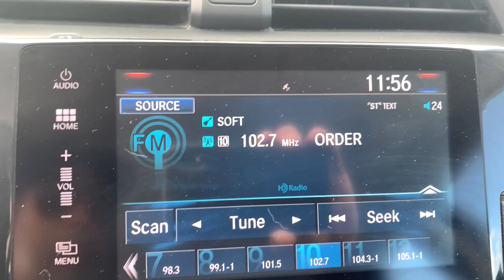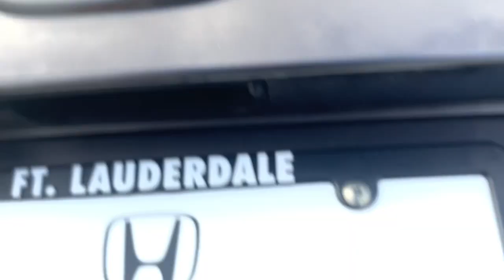2016 Honda Civic Fort Lauderdale, Pompano Beach, Coral Springs, Hollywood, Plantation, FL GE014074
Modern Steel Metallic Used 2016 Honda Civic available in Fort Lauderdale, Florida at Holman Honda. Servicing the Fort Launderdale, Pompano Beach, Coral Springs, Hollywood & Plantation, FL area.

Holman Honda
12 E Sunrise Blvd

Recent Arrival! Holman Honda of Fort Lauderdale is pumped up to offer this superb 2016 Honda Civic Modern Steel Metallic EX-T with the following features:brbrEXCLUSIVE HOLMAN GO 6 MONTH / 6000 MILE POWERTRAIN LTD WARRANTY CLEAN CARFAX HEATED SEATS BLUETOOTH HANDS FREE BACK UP CAMERA SUNROOF / MOONROOF APPLE CAR PLAY ANDROID AUTO REMOTE ENGINE START Civic EX-T Modern Steel Metallic Black w/Cloth Seat Trim 17 Alloy Wheels Dual front impact airbags Front dual zone A/C Fully automatic headlights Illuminated entry Low tire pressure warning Outside temperature display Radio: 180-Watt AM/FM/HD/SiriusXM Audio System Security system Split folding rear seat Spoiler Traction control.brbrClean CARFAX. Odometer is 26304 miles below market average!brbrAwards:br * 2016 IIHS Top Safety Pick+ (When equipped with honda sensing) * NACTOY 2016 North American Car of the Year * 2016 KBB.com Brand Image AwardsbrKelley Blue Book Brand Image Awards are based on the Brand Watch(tm) study from Kelley Blue Book Market Intelligence. Award calculated among non-luxury shoppers.  Kelley Blue Book is a registered trademark of Kelley Blue Book Co. Inc.brbrPrice does not include sales tax tags registration fees government fees electronic filing fee* of $149 and Pre-Delivery Service Charge* of $899. (* This charge represents costs and profits to the dealer for items such as inspecting cleaning and adjusting vehicles and preparing documents related to the sale.)